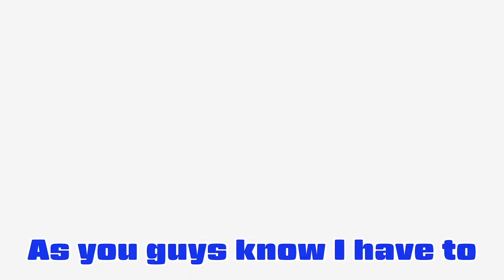#106 Japanese Food review challenge - Quarantine days in Japan DAY 4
Masa reviewed one of the most popular bread in Japan.